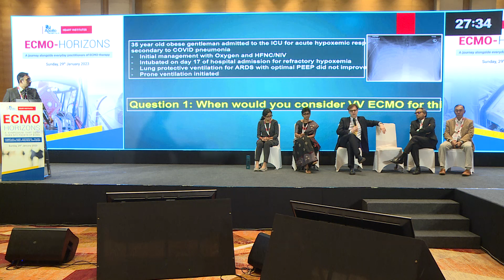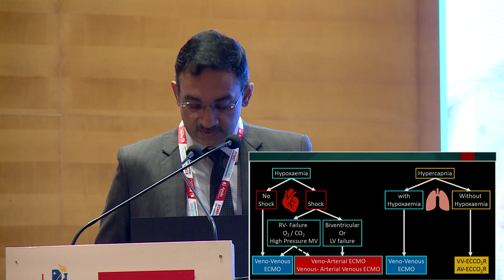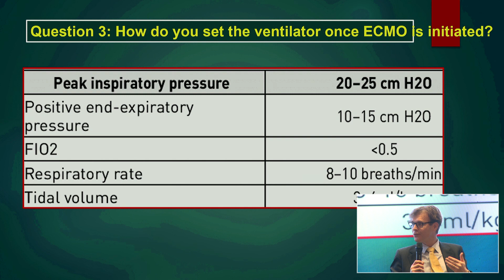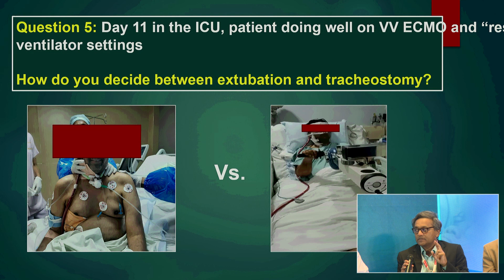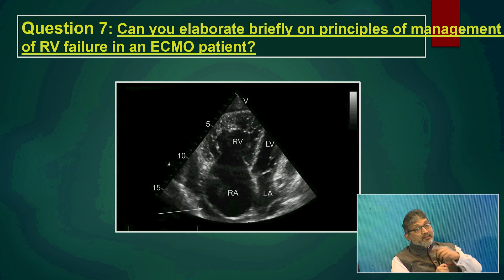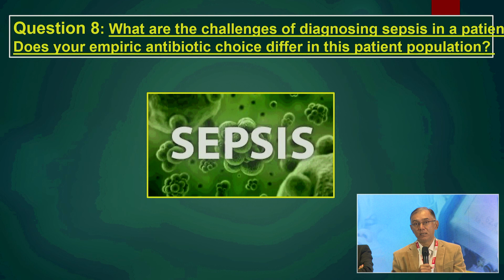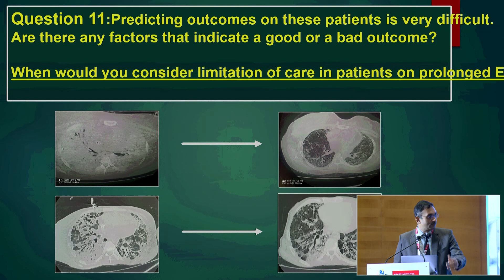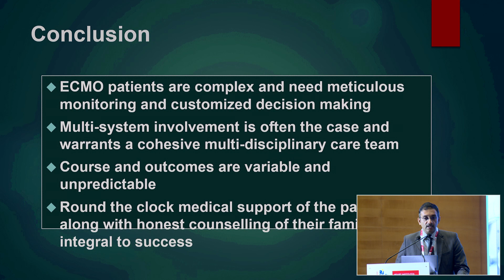Panel discussion - Interdisciplinary Care- Medical Management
The Centre for Heart & Lung Transplantation and ECMO, in collaboration with the Department of Critical Care Medicine, Apollo Hospitals, Chennai, successfully conducted ECMO-Horizons symposium on 29th January 2023. Dr Nicholas Barret, Consultant in Critical Care, Guy’s and St. Thomas’ Hospitals, London, UK, Chair, Euro ELSO and a panel of doctors discussed complex case histories and significant aspects of ECMO.

Watch the panel discussion moderated by Dr. Ramesh Venkatraman, Consultant, Critical Care Medicine, Apollo Hospitals, Chennai, discussing various case studies to understand ECMO better.

Speakers:
Dr. C. Selvi, Consultant Pulmonologist & Transplant Physician
Dr. Ram Gopalakrishnan, Consultant Infectious Disease
Dr. Nicholas Barrett, Consultant in Critical Care, Guy’s and St. Thomas’ Hospitals, London, UK Chair, Euro ELSO
Dr. Babu Abraham, Consultant Pulmonologist & Critical Care
Dr. Paul Ramesh, Consultant CTVS and Transplant Surgeon
Dr. Poorna Pushkala Natarajan, Consultant Cardiologist & Heart Failure Specialist